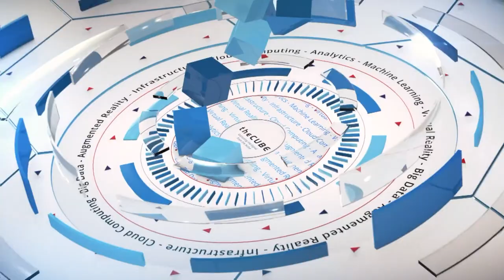Mike Conjoice, Bupa UK | VeeamON 2018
Mike Conjoice, Solution Architect, Bupa UK  joins theCUBE hosts Dave Vellante (@dvellante) and Stu Miniman (@stu) live from VeeamON 2018 in Chicago, IL.